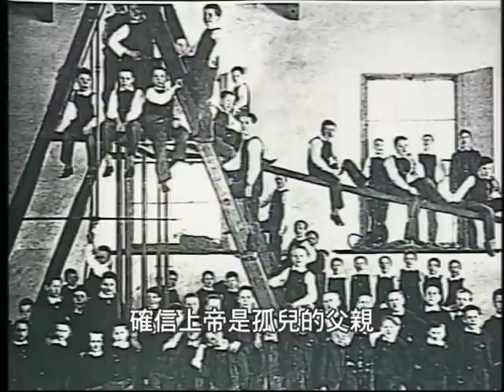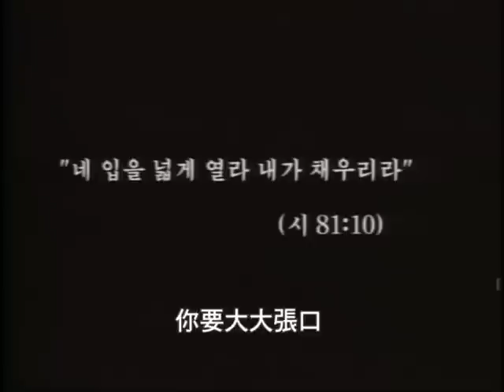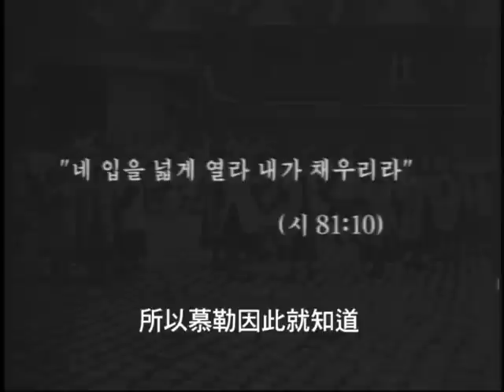4喬治慕勒